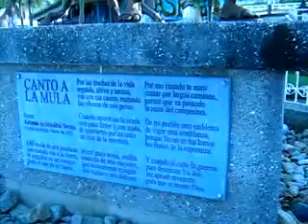Municipio de Argelia Antioquia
El Puebo rural fue fundado en el año de 1891por don ''Gregorio Gutiérrez González '', hombre muy famoso en las letras paisas, y fue erigido municipio sólo hasta el día 15 de diciembre del año 1960. Al distrito se le tiene como apelativo ''Parcela Inmortal de Antioquia''.

Gregorio Gutiérrez González, gran aventurero, descubrió lo que hoy por hoy se conoce como ''Argelia''; don Gregorio, en en su afán de huir de las persecuciones de la ''guerra de los Mil Días'', se asentó con sus costumbres en este lugar y desde aquí dio a conocer todo aquello que para él era muy importante en la región; con sus costumbres y letras dejó una huella imborrable en este municipio, en toda Colombia, y en las letras universales hispano-hablantes.
Hoy día, la comunidad argelina constituye un grupo sin mayores estridencias de la cultura Paisa. Por ejemplo, el lugar que más identifica a los vecinos de este distrito es su ''Iglesia  principal''.

Son populares allí las carreras en carros de rodillos, los deslizadores hechos con hojas gigantes depalma, y las competencias con llantas viejas, y las competencias de trompos, corozos o canicas.

''Las carreras de [[mula (animal)|mulas]'' y las '[[riña de gallos|riñas de gallos]]'' también hacen parte de las diversiones tradicionales de la localidad, actividades que se practican desde antes de la década de los cincuenta del siglo XX.

Con una geografía quebrada y verdes paisajes, este es un tradicional pueblo antioqueño. El vuelo en el teleférico de ''El Zancudo'', a más de 60 metros de altura, es un recorrido que nadie se debería perder. Entre sus mayores riquezas se enumeran las aguas, corrientes que forman piscinas y balnearios naturales como las de las arroyo|quebradas Villeta y San Julián, de gran belleza natural.

Sentarse en el atrio de su iglesia, a contemplar su hermoso y tranquilo parque, con sus altos árboles es una actividad apetecida por sus habitantes.

Así mismo es tradicional su Fiesta de La Mula, en la segunda semana de Junio, donde se rescata la tradición campesina y montañera, fundadora de pueblos.